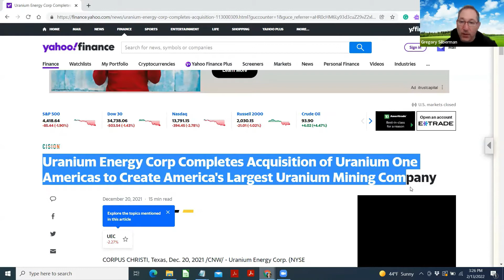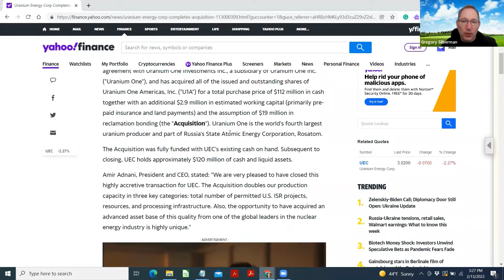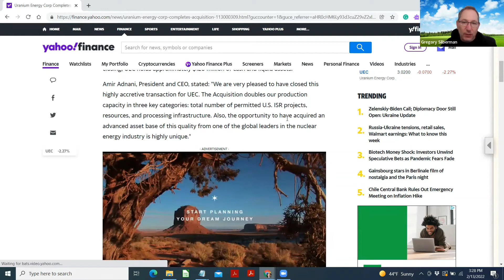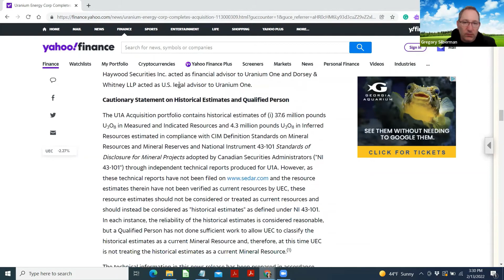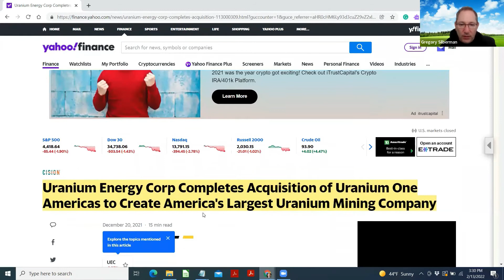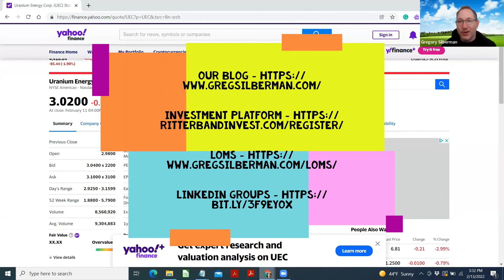Uranium Energy Corp Completes Acquisition of Uranium One Americas to Create America's Largest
Uranium Energy Corp Completes Acquisition of Uranium One Americas to Create America's Largest Uranium Mining Company